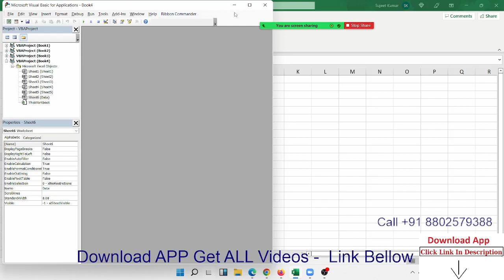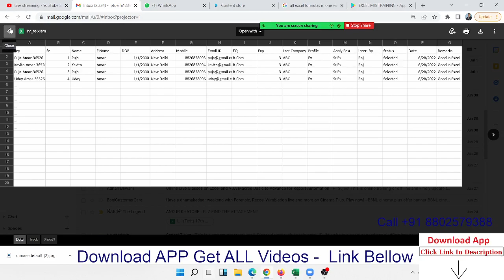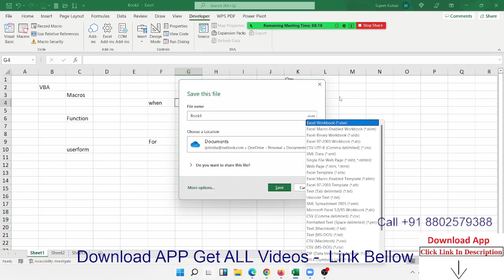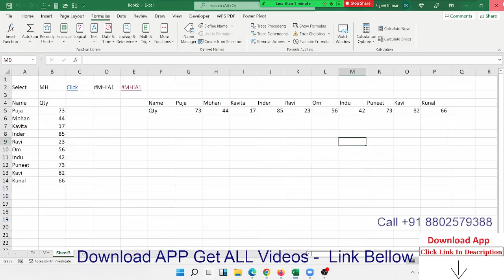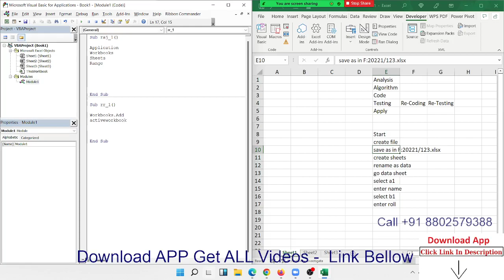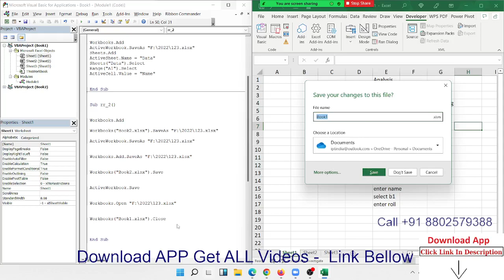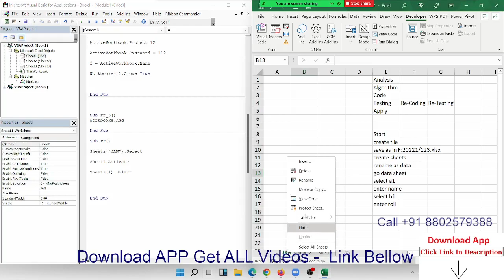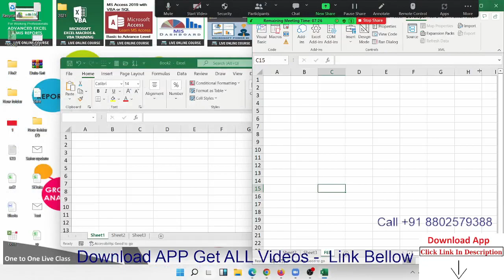VBA MAcros Basic to Advanced in Hindi | VBA Tutorial in Hindi